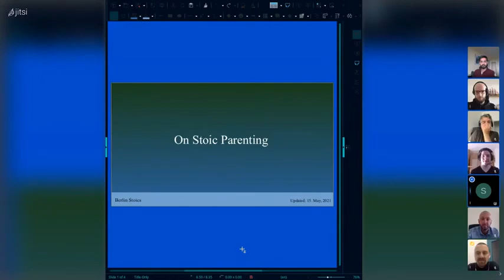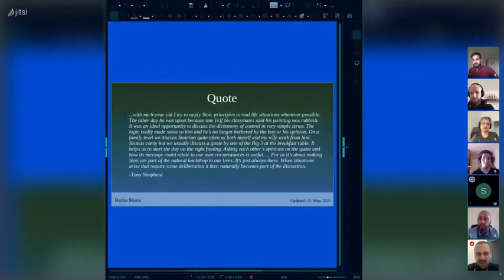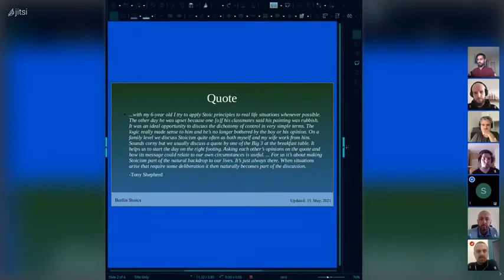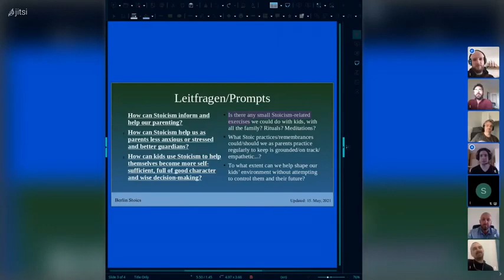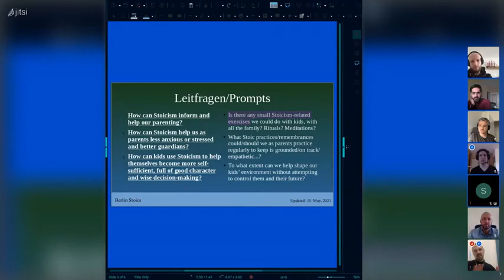Parenting & Stoicism | Berlin Stoics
This event took place on Saturday, 15. May, 2021.